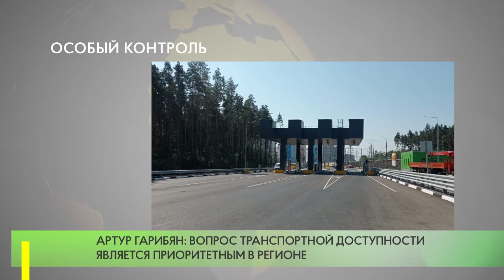Одинцовский округ – в лидерах по количеству строящихся дорог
Одинцовский округ – один из подмосковных муниципалитетов-лидеров по количеству строящихся дорог. Главгосстройнадзор держит на контроле ход строительства и реконструкции 37 объектов дорожной инфраструктуры в Подмосковье.